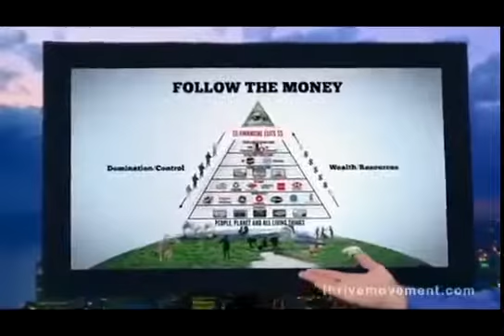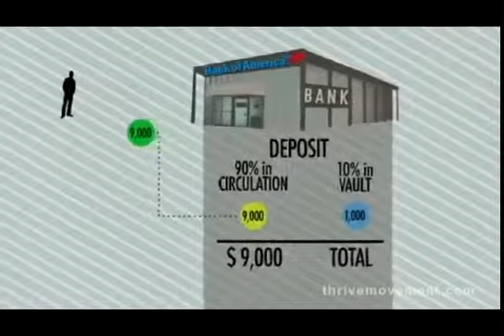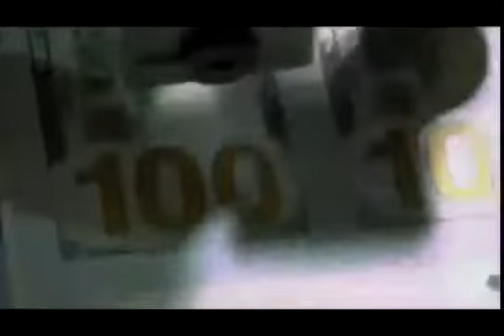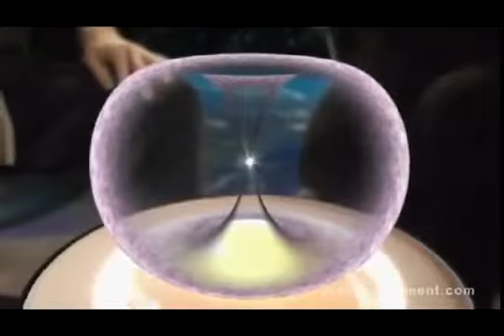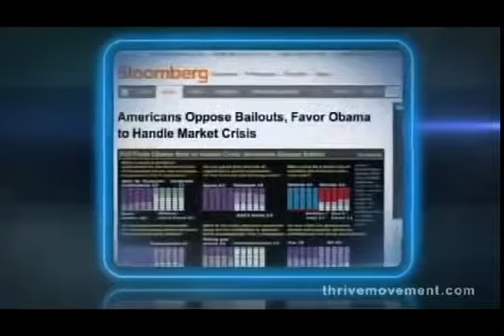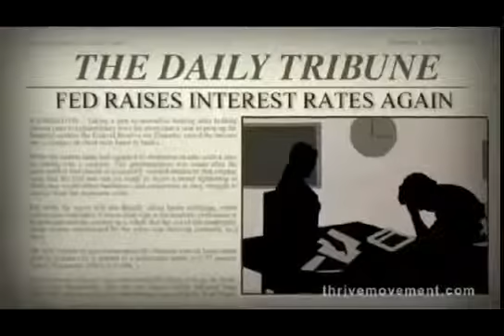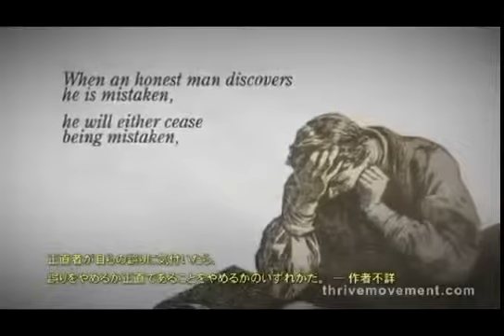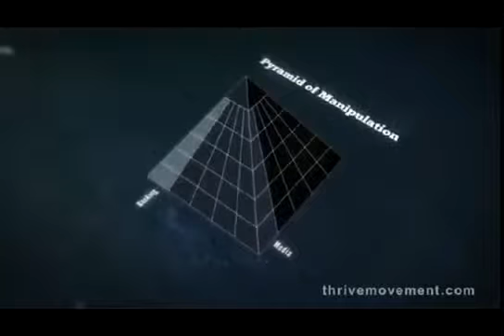19 日ネの絆19 スライブ金融